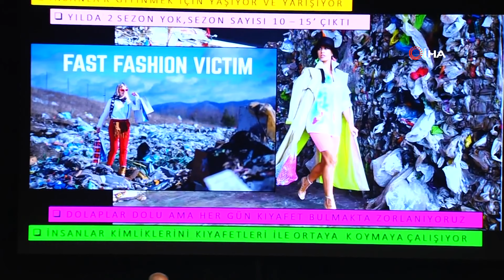Bakan Kurum: “Dünya Su Ve Gıda Kriziyle Karşı Karşıya Kalacak”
Çevre, Şehircilik ve İklim Değişikliği Bakanı Murat Kurum, “Dünya bugün enerji kriziyle karşı karşıya. Bundan sonraki süreçte su krizleriyle, gıda krizleriyle dünya karşı karşıya kalacak” dedi.

Çevre, Şehircilik ve İklim Değişikliği Bakanı Murat Kurum, Cumhurbaşkanlığı Millet Kütüphanesinde Türkiye Çevre Haftası çerçevesinde düzenlenen “İklim Değişikliği ve Sıfır Noktası Paneli”ne katıldı. Sanatçı Deniz Sağdıç ve WWF Türkiye Genel Müdürü Aslı Pasinli’nin katılımcısı olduğu, moderatörlüğünü doğa aktivisti Güven İslamoğlu’nun yaptığı panelde konuşan Bakan Kurum, verdikleri çevre mücadelesinin gençler için olduğunu anlattı. Kurum, dünyada yaşanan enerji krizinden sonraki süreçte su kriziyle, gıda kriziyle karşı karşıya kalınacağını belirtti.
“Dünya su kriziyle, gıda kriziyle karşı karşıya kalacak”
Dünyanın elinde bulunduğu kaynakları doğru kullanmanın gerekliliğini hatırlatan Bakan Kurum, kaynakları en verimli şekilde kullanmayı öğrenmek zorunda olduklarını vurgulayarak, “Kaynaklar aynı, aynı orman alanı var eğer kesmezseniz. Aynı su miktarı var eğer korursanız. Aslında bu bir döngü. Kaynakların değişmeyeceğini öngördüğümüzde kaynakları en verimli şekilde kullanmayı öğrenmek zorundayız. Alışkanlıklarımızı değiştirmezsek bu kaynaklarla birlikte aynı şartlarda, aynı kalitede yaşama şansımız yok. Dünya bugün enerji kriziyle karşı karşıya. Bundan sonraki süreçte su krizleriyle, gıda krizleriyle dünya karşı karşıya kalacak” dedi.
“Sıfır Atık Projesi, 140 bin kamu kurum kuruluşunda uygulamaya geçti”
Bakan Kurum, şöyle devam etti:
“Konuşma süresi bitti, uygulamaya geçmemiz gerekiyor. Burada hepimiz topyekun hep beraber uygulamaya geçmek zorundayız. Çanlar çalıyor, ziller çalıyor, kriz var ve bu krize karşı hep birlikte mücadele etmek zorundayız. Günlük alışkanlıklarımızı değiştireceğiz. Bizim yapmış olduğumuz Sıfır Atık Projesinin amacı budur. İsrafı önlemektir. Geri dönüşümü bütün ülkede bütün sektörlerde hakim kılmaktır. Bu manada bugün 140 bin kamu kurum ve kuruluşunda uygulamaya geçmiş bir projedir. Bunun sayısını artırmak zorundayız. Tüm Türkiye'de o güzel doğal alanlarımızı, alanlarımızı, akarsuları, gölleri, bizi, ağaçlarımızı korumak zorundayız.”
“Tüm dünyaya örnek ülke olabilmek çok kıymetli”
“2053 yılında hedeflerimizi yakalayacağız. Liderlik ederek bilgiyi birikimi diğer dünya ülkelerine veriyor olacağız. Bu alanda yeni istihdamlar oluşturacağız” diyen Bakan Kurum, çevre ve iklim değişikliği konusunda her türlü fikre açık olduklarını kaydetti. Kurum, ada ülkesinde yaşayan gençlerin iklim değişikliğiyle beraber ülkelerinin sıkıntılar yaşayacağını söylediklerini aktararak, “Biz belki Türkiye olarak böyle bir tehditle karşı karşıya değiliz ama mücadelemizi, ortaya koymuş olduğumuz 2053 vizyonunu çok daha etkin hale getirmemiz gerekiyor. Atatürk’ün söylediği muasır medeniyetler seviyesine ulaşacağımız o günleri, vaat ettiği sürece gidebilmek adına bu işleri yapmamız çok kıymetli” diye konuştu. Bakan Kurum, panel katılımcıların Dünya Çevre Haftası’nı kutlayarak sözlerini sonlandırdı.
Panel sonrası düzenlenen “Doğa İklim Öncüleri Ödül Töreni”nde Bakan Kurum tarafından öğrencilere ödülleri takdim edildi.